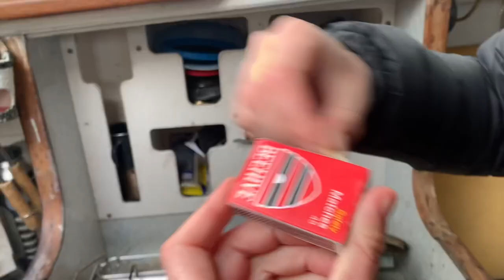Sailing plans and prep!! Lyttelton to Akaroa ￼￼New Zealand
Preparing our trip to sail from Lyttelton to Akaroa New Zealand. This is our first longish voyage with the kids! We will see how it goes.